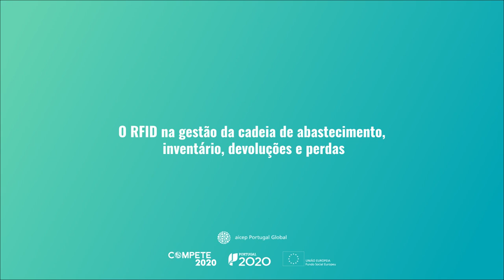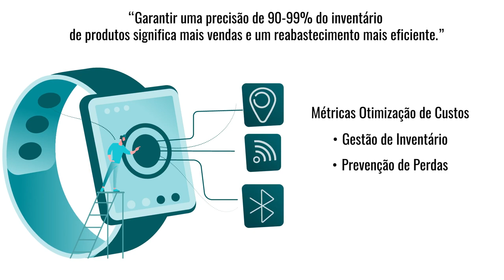RFID: Transforme a sua gestão de stocks com inovação!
Já se perguntou como é que a sua empresa pode melhorar a gestão de stocks de forma eficiente e sem complicações? A resposta está na tecnologia RFID! Prepare-se para descobrir como a Identificação por Radiofrequência pode simplificar o controlo de inventário, identificar produtos perdidos ou danificados e reduzir os custos de armazenamento.
Assista agora e transforme a gestão de stocks com a tecnologia RFID!

Faça gosto, partilhe e deixe um comentário! Queremos saber como a RFID está a impactar a sua empresa e quais as suas impressões sobre esta tecnologia revolucionária!